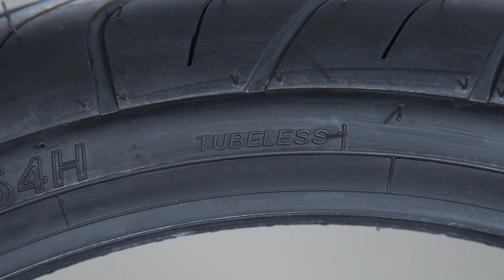Ban IRC RX02 Road Winner 110/70-17 Ban Harian untuk Motor Sport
Menyorot lebih detail fisik dan spesifikasi Ban IRC RX02 Road Winner 110/70-17 Ban Harian untuk Motor Sport.  Ban ini adalah tipe ban harian bernama IRC RX02 Road Winner .  Diaplikasikan untuk berbagai jenis motor sport standard seperti MT25, R25, Ninja 250 dll juga bisa diaplikasikan untuk motor modifikasi seperti motor Byson modifikasi, CB150 modif, Yamaha MT25 modifikasi, motor Yamaha R25 modif, ninja 250 modifikasi, Yamaha XSR155 dan Honda CBR 150 modifikasi.
Bagi sobat tapaks yang penasaran dengan keunggulan ban ini, aplikasinya di motor serta ingin mengetahui pendapat para bikers Indonesia tentang ban ini silahkan subscribe dan aktifkan tanda lonceng agar tidak ketinggalan informasi dan video lanjutannya.
Video ini untuk hiburan dan pengetahuan tentang otomotif khususnya kaki-kaki motor. Anda dipersilahkan untuk membagikannya dalam bentuk link tetapi video ini milik TAPAK LEBAR 49, anda tidak diperkenankan untuk Re-Upload tanpa izin tertulis dari TAPAK LEBAR 49.